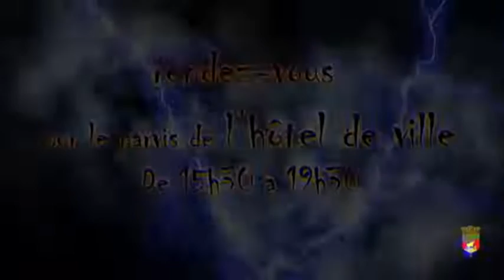Halloween 2018 : rendez-vous le 3 novembre !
Mouhahaha Halloween se fête à Asnières samedi 3 novembre ! Rendez-vous pour la distribution de bonbons à partir de 18h. Préparez vos déguisements... cette année Tim Burton est à l'honneur !